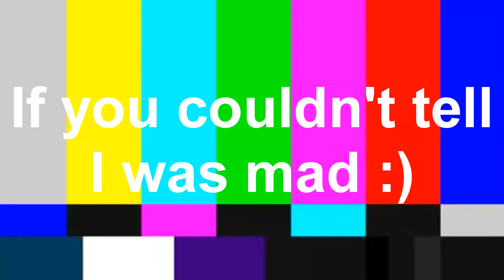Rainbow Six Siege | Trying Warden for the first time! Rainbow Six Siege Funny Moments!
Today my friends and I tried the new operators in Rainbow Six Siege!